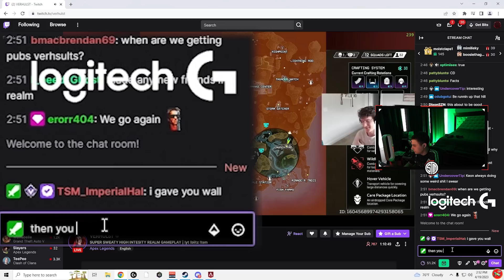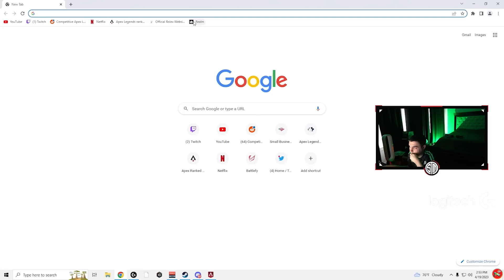when TSM ImperialHal & BIG E accidentally GRIEFED each other in $150K Realm Tourney! 🤣